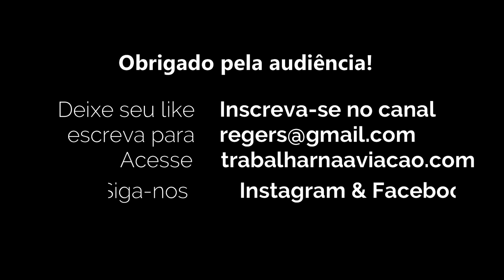Perspectivas do Mercado de Carga Aérea no Brasil com Engº Adalberto Febeliano!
Nesta conversa muito importante falamos com o Adalberto sobre as perspectivas do mercado brasileiro atual em cargas aéreas domesticas, cargas internacionais, aviação regional cargueira, utilização de drones e outros!